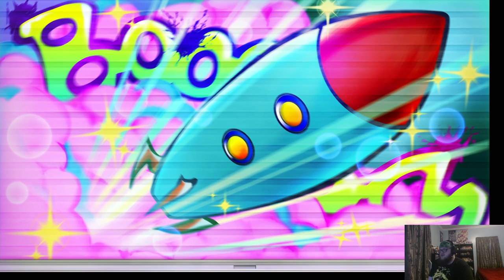Digimon World Next Order Episode 5: The Fisherman, Mark Daniels!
Now that we've finished up the Digimon Story Cyber Sleuth Complete Edition, it's time to go through a new journey, a journey through Digimon World New Order for the PS4! I plan on getting the Platinum Trophy for this as well, we'll see how that goes!

Want to join a fun discord? Check out the Mt. Olympus discord